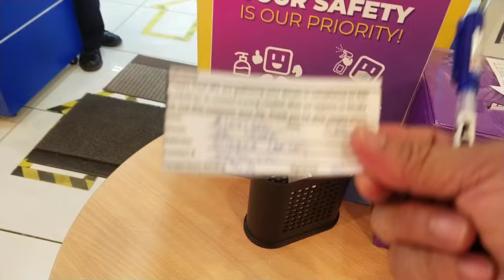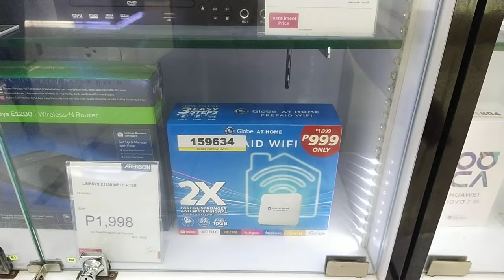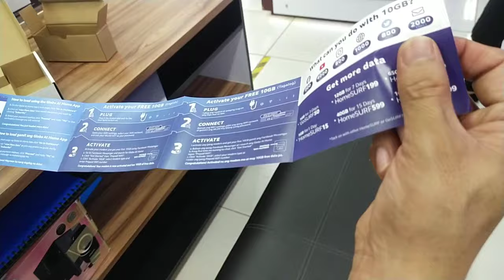GLOBE AT HOME | MY PREPAID WIFI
Very easy to used and connect,affordable because it reloadable hehe kaya abot muna ang mundo..